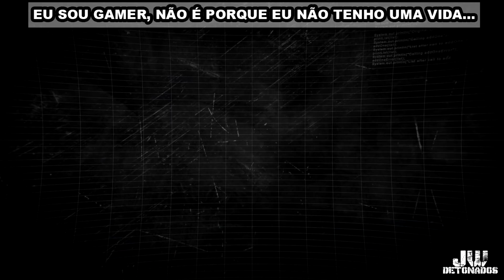XOne | RESIDENT EVIL: VILLAGE - GOLD EDITION #03 ((1080p60))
CHAVE ALEATÓRIA:
f02fc18e-cc76-4aa4-baab-14676bc52bb9

Kwai:
JWDETONADOS